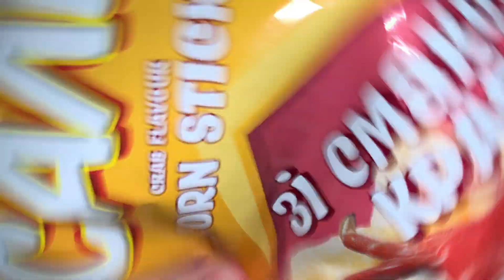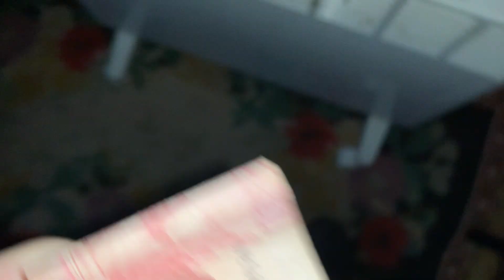ASMR Fast Aggressive Random Unpredictable Trigger Words Mouth Sounds